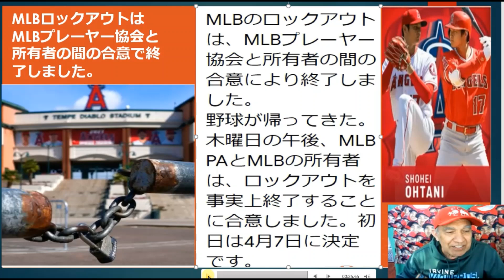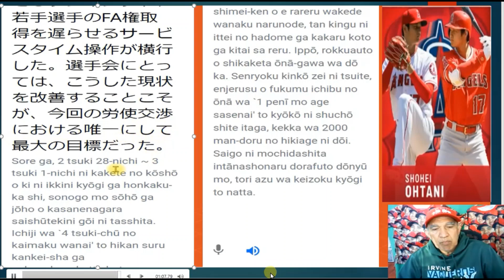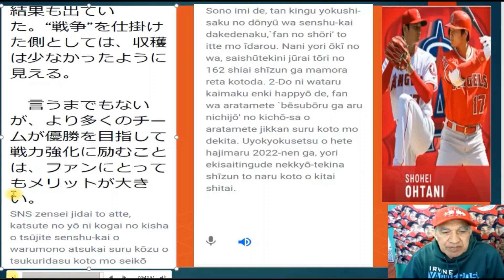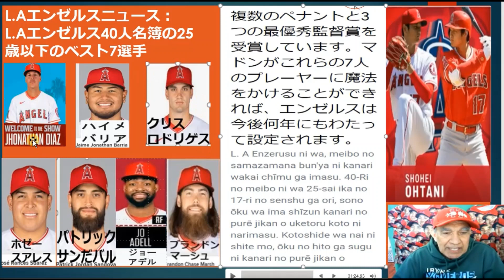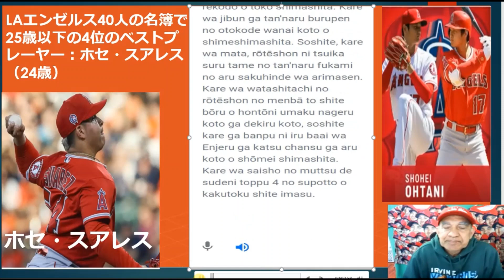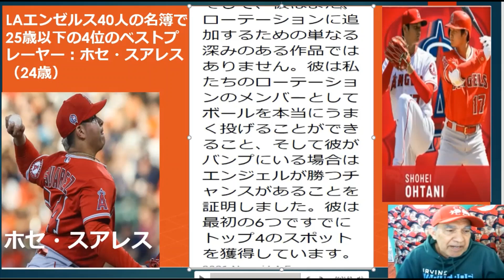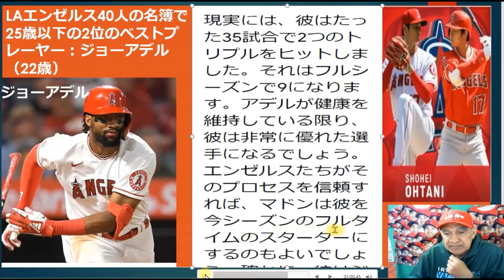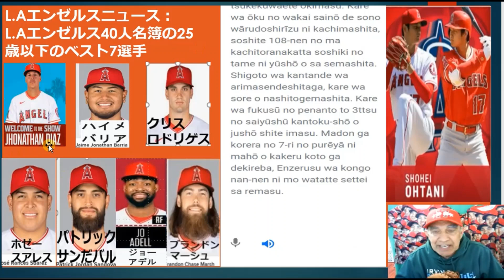ＭＬＢロックアウト終了したため４月７日開幕で１62全てやります。プレーヤー協会と所有者の間の合意で野球が始まります。L.Aエンゼルス40人名簿の25歳以下のベスト7選手はスアレス、サンだバルなどなど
Since-the-MLB-lockout-has-ended,-we-will-do-all-162-games-Open-day-is- April-7.-Baseball-begins-with-an-agreement-between-the-Players-Association-and-the-owner.
The-best-7-players-under-the-age-of-25-in-the-L.A-Angels-40-list-are-Suarez,-Sandaval,etc.